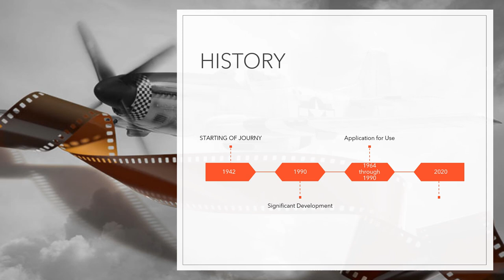Surveillance Security Systems CCTV ( Closed Circuit Television Camera ) HISTORY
The earliest documented use of CCTV technology was in Germany in 1942. The system was designed by the engineer Walter Bruch and it was set up for the monitoring of V-2 rockets. It wasn't until 1949 that the technology was launched on a commercial basis